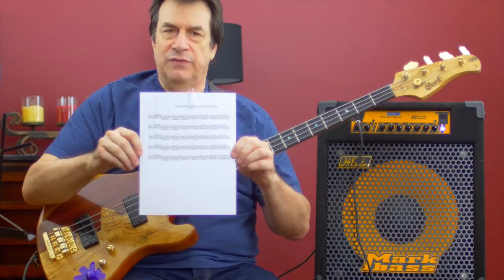Jeff Berlin Shares an Intervallic C-Scale Practice Exercise - Part 1: Ascending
Jeff demonstrates a simple practice exercise he created: 5 lines written in C scale with the notes arranged intervallically for a string crossing challenge grounded in harmonic purpose.